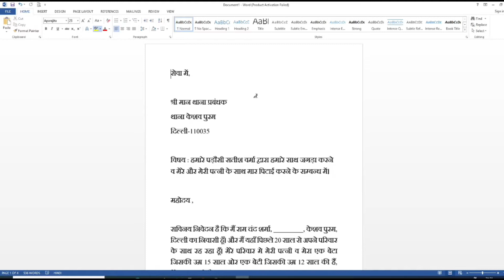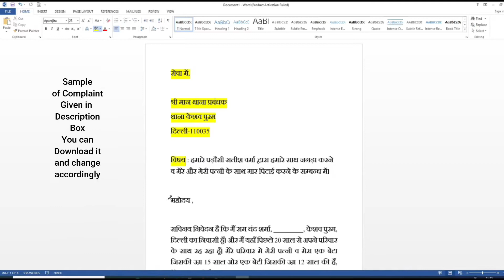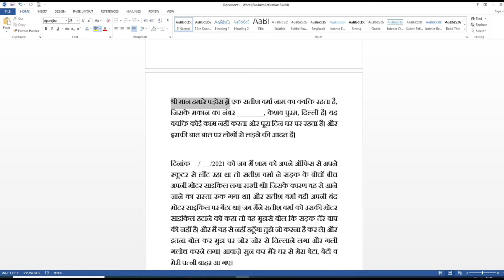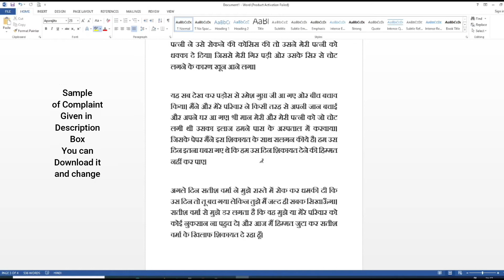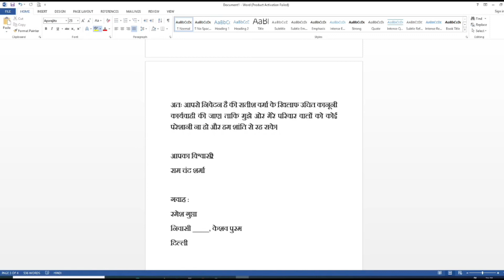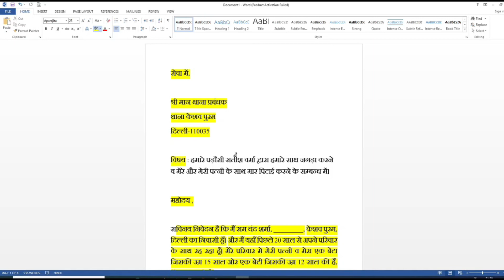लड़ाई झगड़ा होने पर पुलिस को शिकायत कैसे लिखे ?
in this video advocate yogesh aggarwal discussing about how to write a complaint to police so that strict action could be taken by police and culprit will be punished. in this video a sample complaint of one neighbor who used to quarrel with the others has discussed by advocate yogesh aggarwal and if you want to use this sample complaint then you can download it by given below link.

Also, share your views on following social platforms: ☑ Facebook ☑ Instagram ☑ Twitter ☑ LinkedIn